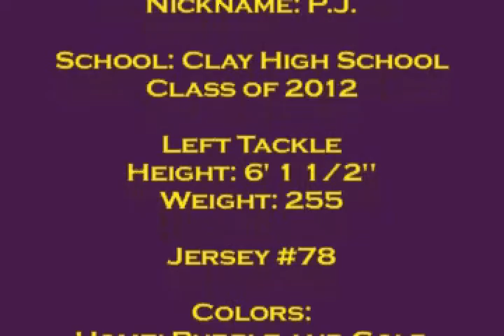LaPhonso Ellis, Jr.(P.J.) Recruiting Tape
Offensive Left Tackle
Highlights from Junior year